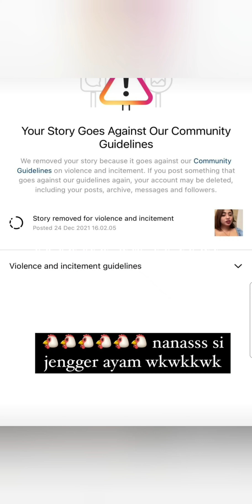DEWI PERSSIK sebut NIKITA MIRZANI sekarang DIAM karena TAKUT Lawan DIRINYA!